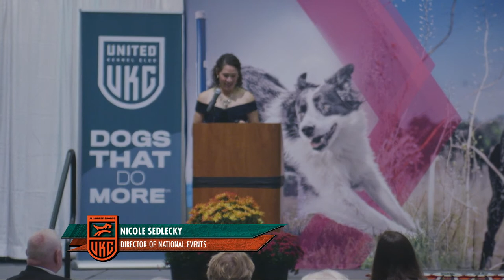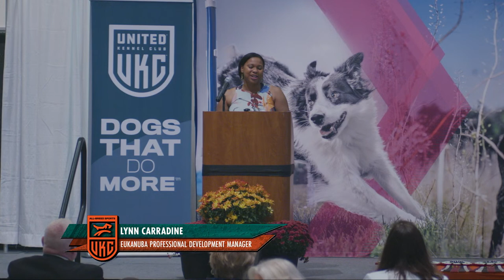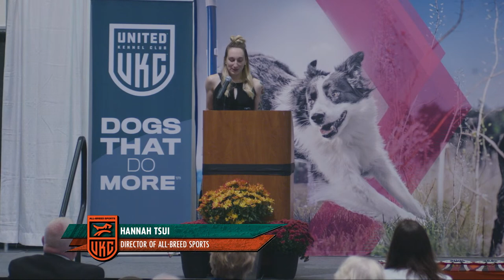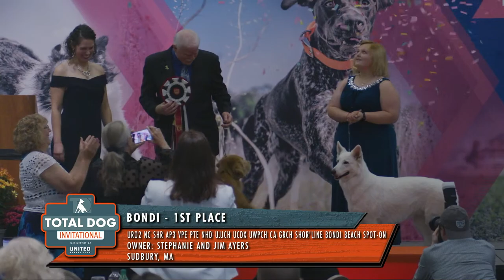UKC Total Dog Invitational Awards - LIVE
The United Kennel Club is LIVE on Saturday, October 23, from Shreveport, Louisiana for the inaugural Total Dog Invitational! Join us live on YouTube as we stream the awards ceremony from this prestigious event!

Follow UKC on social!

MAIN OFFICE
United Kennel Club